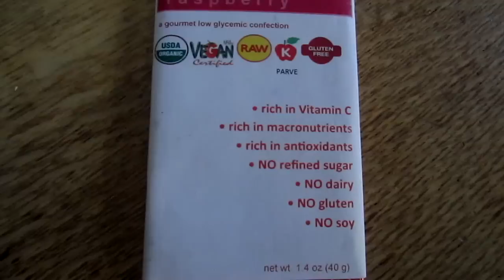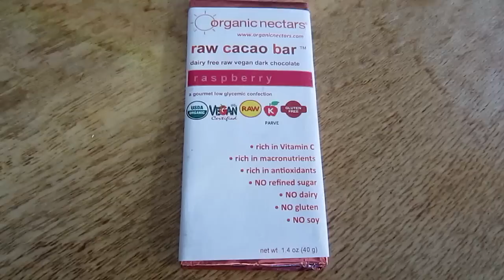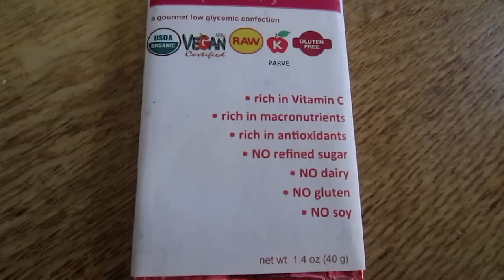Marketing Tactics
How to lose weight, get fit, succeed on a diet, deal with obstacles and change your life.
Here's a brilliant new marketing ploy. See if you can spot it.